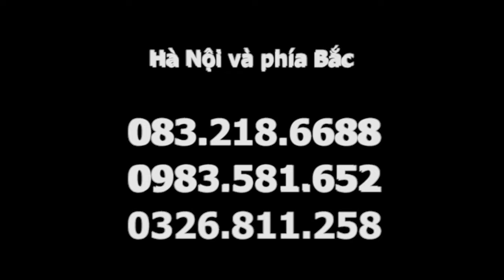Bác sĩ Dư Qiuang Châu tư vấn bệnh nhân tháng 2/2019